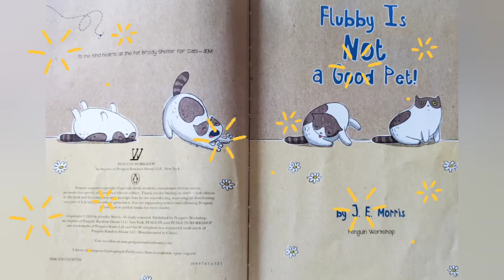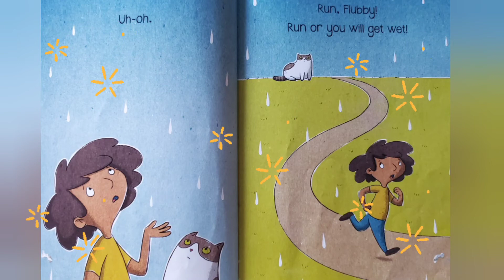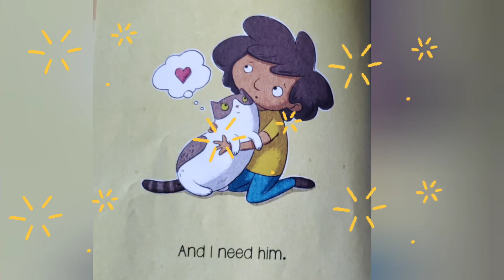Flubby. || Flubby Is Not a Good Pet!.|| Read Aloud Story.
Flubby Is Not a Good Pet! by J.E. Morris.